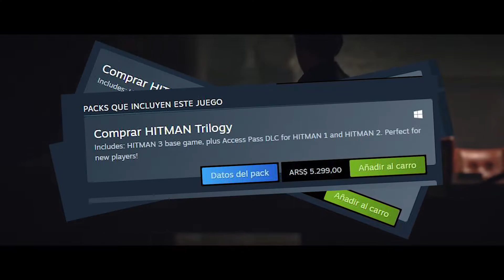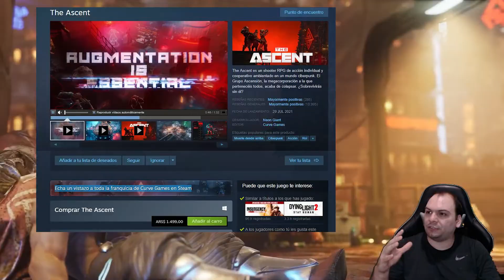NO COMPRES EN STEAM ANTES DE VER ESTE VIDEO! | STEAM - EPIC - PC - PCGAMING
Espero como siempre que les guste y si tienen sugerencias me la dejan en la cajita de comentarios